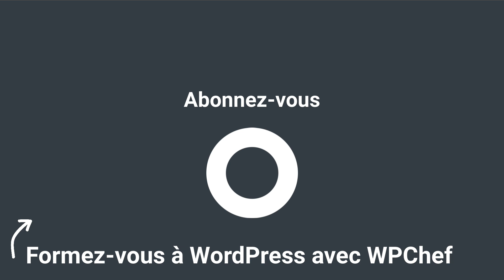Qu'est-ce que le fichier .htaccess ?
C'est quoi, le fichier .htaccess dans WordPress ? Je vous l'explique dans cette nouvelle vidéo Glossaire !

Besoin d'aller plus loin ? Consultez le guide ultime du fichier .htaccess que la Marmite vous a concocté :

Besoin de vous former à WordPress ?